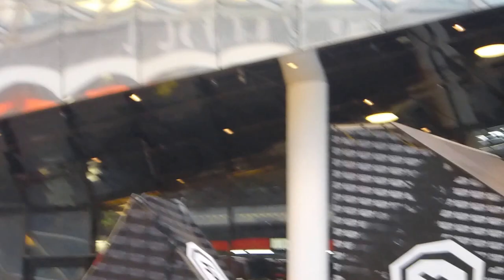MTB DOWNMALL EUROPEAN TOUR - Downmall Race @ MyZeil Frankfurt [HD]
DOWNMALL EURO TOUR - Downmall Race @ MyZeil Frankfurt
DOWNMALL FRANKFURT @ MyZeil, FRANKFURT

Downmall-Rennen im Einkaufszentrum
DownMall Tour - MyZeil Frankfurt
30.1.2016 von 13:00 bis 17:00!

.Frankfurt, Hannover, Berlin: Gleich dreimal werden die spektakulären Sprintrennen im Einkaufszentrum auch in Deutschland stattfinden! Bei den Downmall-Events geht es mit ordentlichen Geschwindigkeiten Rolltreppen hinunter, über Kicker und Pumptrack-Wellen – nur Zentimeter an den Zuschauern vorbei. Das wird ein Fest!
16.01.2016: Hannover – Ernst August Galerie.
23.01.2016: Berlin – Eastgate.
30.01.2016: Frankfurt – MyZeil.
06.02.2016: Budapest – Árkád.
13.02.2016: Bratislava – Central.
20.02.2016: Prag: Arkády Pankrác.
__DISZIPLINEN__
1. DOWNMALL RACE
2. MTB FREESTYLE CONTEST
3. BMX FREESTYLE CONTEST

Die besten Fahrer aus Europa!
Tomas Slavik
Michal Prokop
Tomas Zejda
Johannes Fischbach
Marin Ranteš
Gustav Dadela
and more...

Join the Original Russian Train Adventures and many more Adventure Tours
Over 10 years of experience - More than 10,000 satisfied guests.